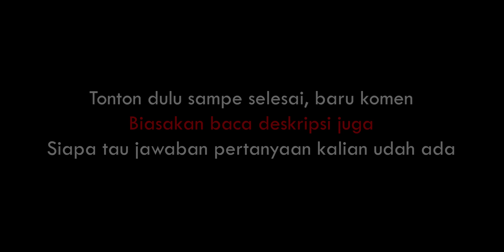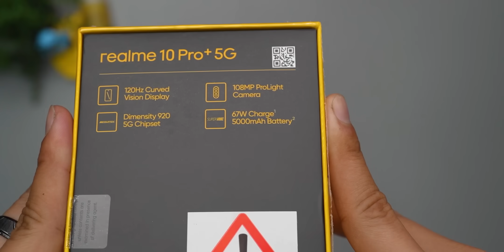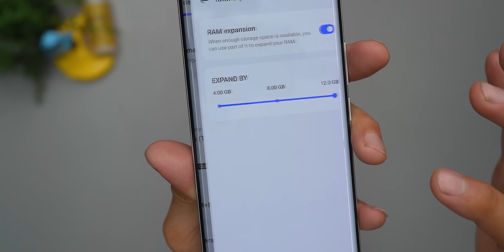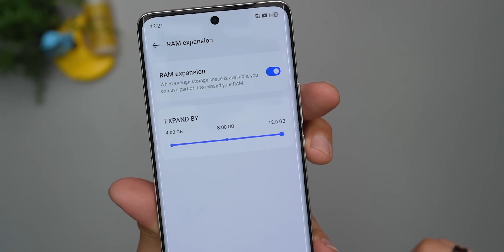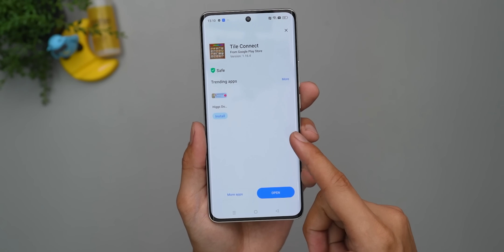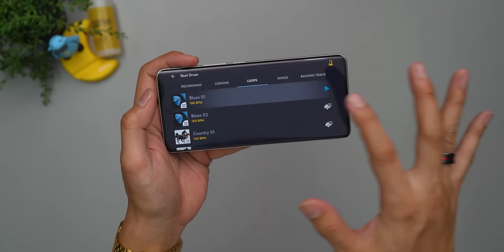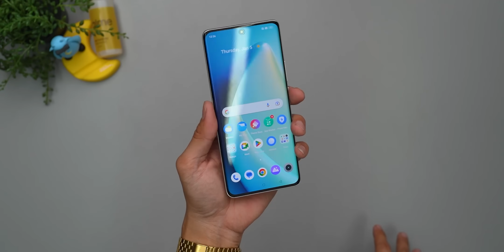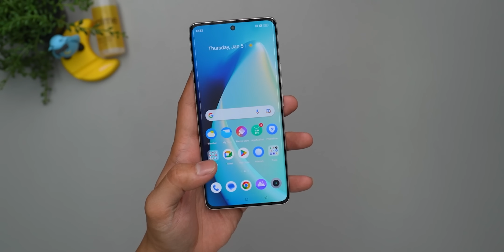UNBOXING REALME 10 PRO+ - Hape Midrange Gaya, Layarnya Melengkung